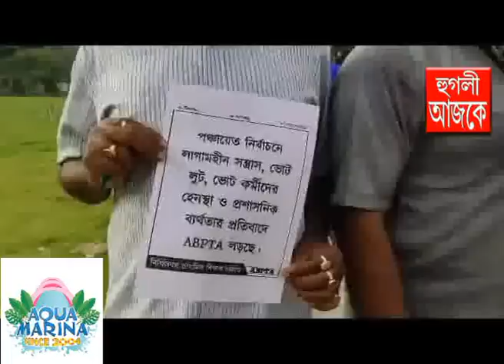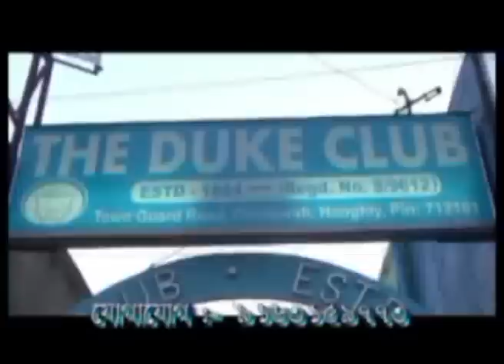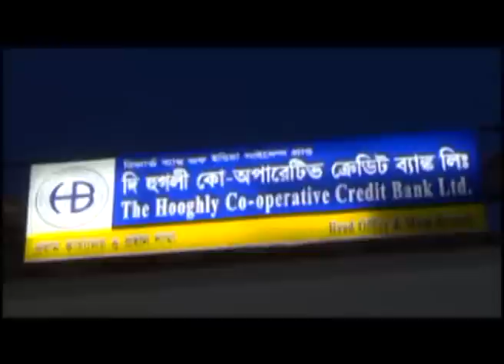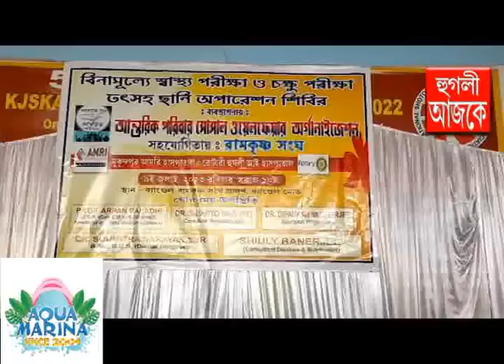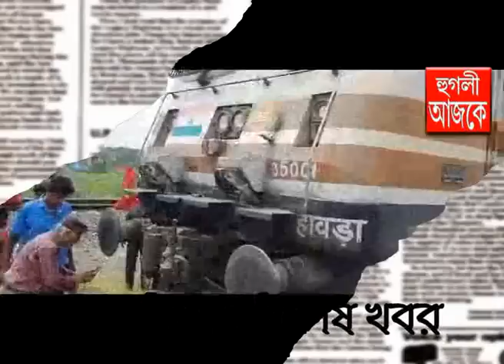hooghly ajke 10 07 2023